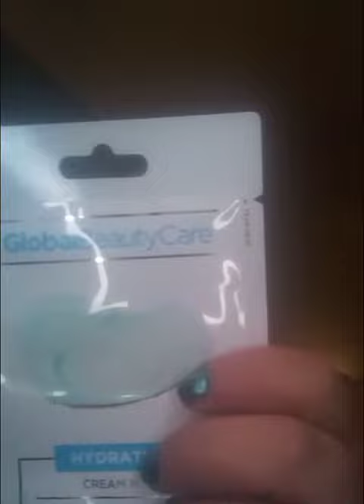Product review/Global Beauty Care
Beauty on a Budget/global Beauty Care/hydrating cream mask